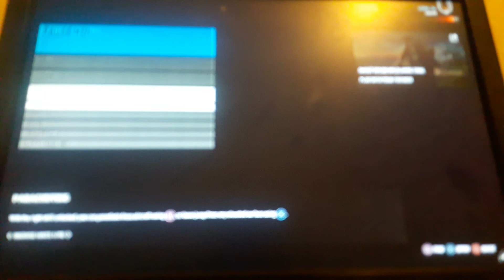Ghost recon wildlands gameplay part 1